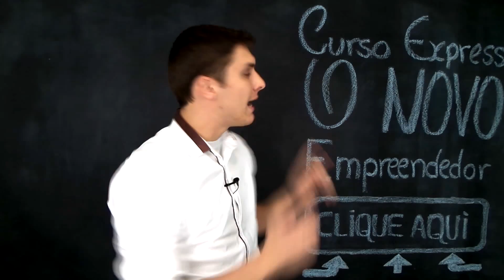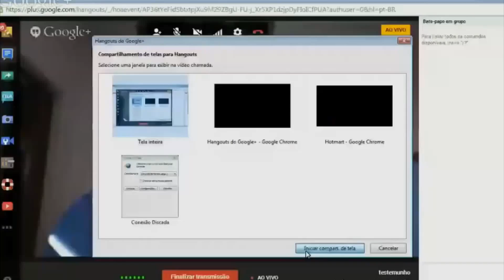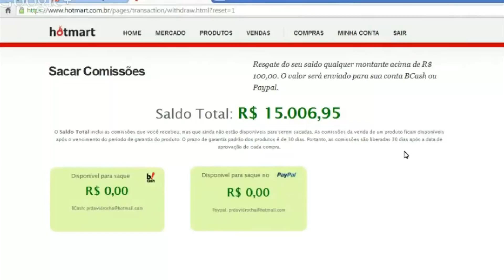Gabriel Rockenbach entrevista Fernando Muniz - O Novo Empreendedor